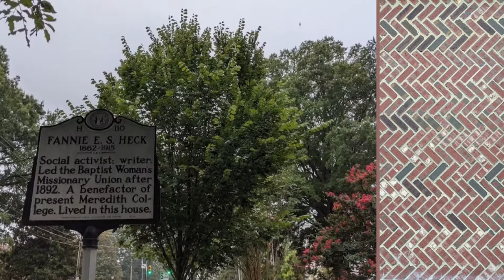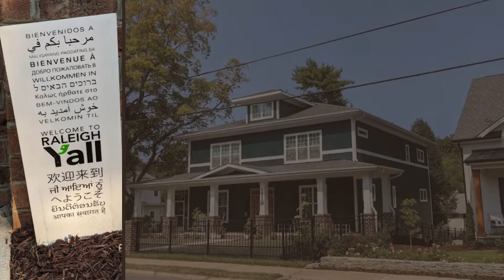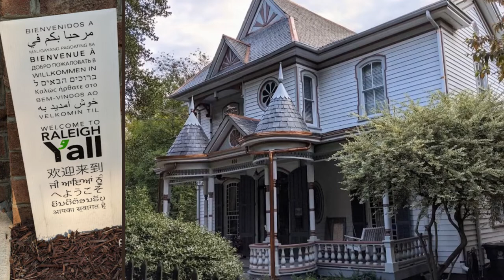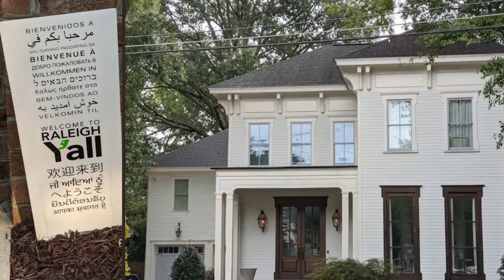Homes around Raleigh and beyond - old and new architecture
Homes around Raleigh - A blend of old and new architecture
.. historic homes - check out historic oakwood ...
.. modern residences
and more

Homes around the Triangle and Beyond...
Raleigh, Durham, Cary, Chapel Hill, Wilmington NC